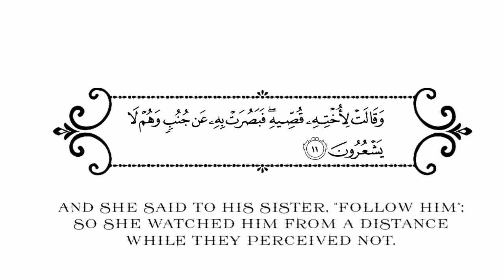آيات_جاهزة_للتصميم ملحقات_مونتاج كين_ماستر كرومات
قنواتي بتلجرام 💙
ارحب بالجميع